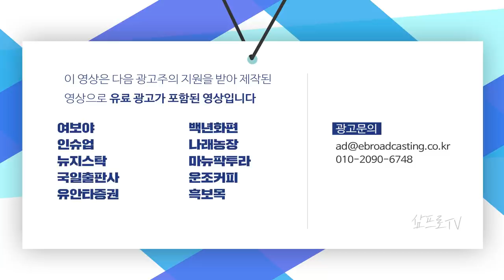옐런의 경기부양 의지.. 시장은 안정감을 반영했다 f.교보증권 박병창 부장